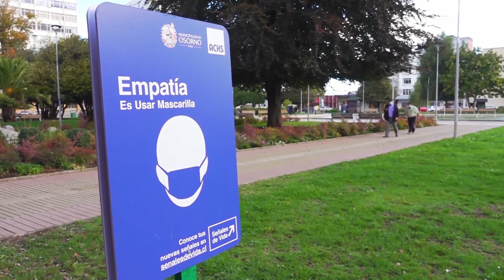Llaman a no bajar la guardia ante el covid-19